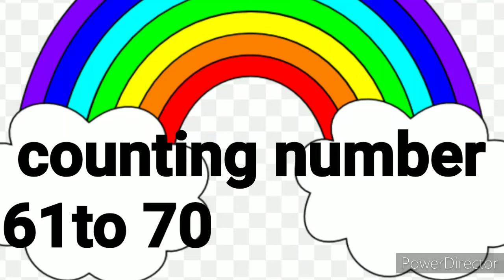Counting number 61to70/61to70number in English/ginti61to70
daily learning topics for kids. daily learning material that will help your kids. your kids to understand from basic level. my sincere effort is to help your kids to get engage and learn everything with ease.this video help parents too. please like and subscribe my channel.